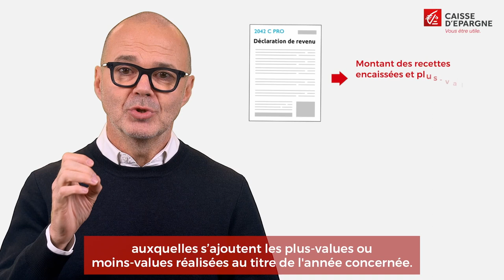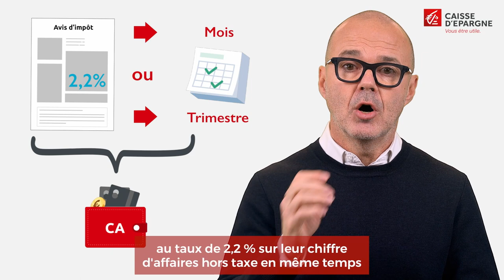Quel régime fiscal quand on est profession libérale ?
Les revenus d'une activité libérale sont soumis à l'impôt sur les bénéfices non commerciaux (BNC). Il existe deux régimes d'imposition pour les BNC. Lequel choisir ?